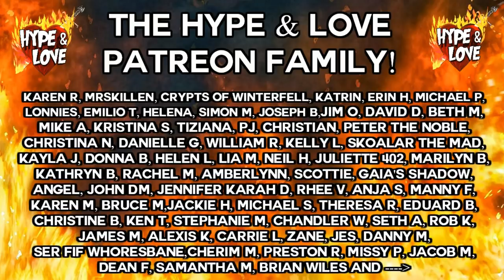Game of Thrones Season 8 Episode 4 Spoilers : Jaime Lannister and Brienne of Tarth in the North!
Will Jaime Lannister and Brienne of Tarth Reunite in the North in Game of Thrones Season 8 Episode 4? It certainly looks like it. Is is also possible that Jaime Lannister and Brienne fight White Walkers together? This Video does contain Spoilers for Season 8! GET HYPE!

Donate to the Go Fund Me for Con of Thrones 2018

Check these Playlist, Shire Post Mint and Blaze Manga!

HYPE & LOVE!